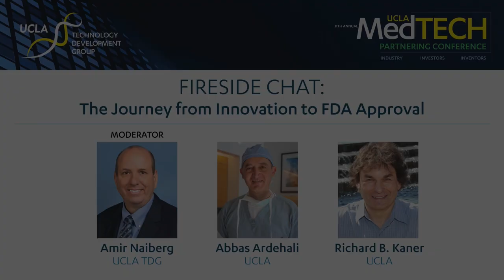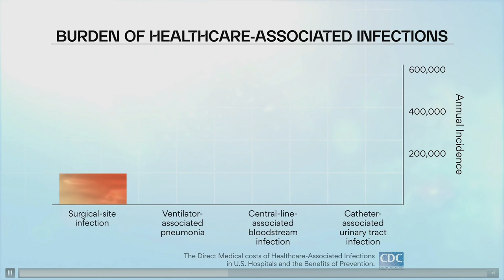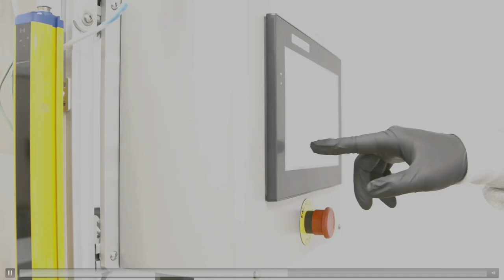FIRESIDE CHAT: The Journey from Innovation to FDA Approval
Amir Naiberg, AVC, CEO & President, UCLA TDG
Abbas Ardehali, Professor of Surgery and Medicine,
UCLA DGSOM
Richard B. Kaner, Distinguished Professor,
UCLA College of Physical Sciences

February 28, 2023, at UCLA Luskin Center